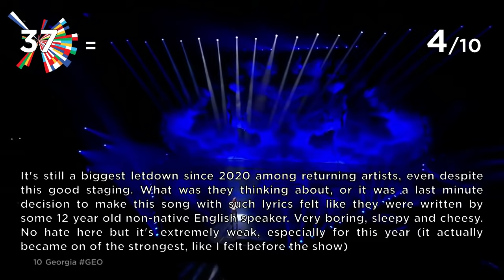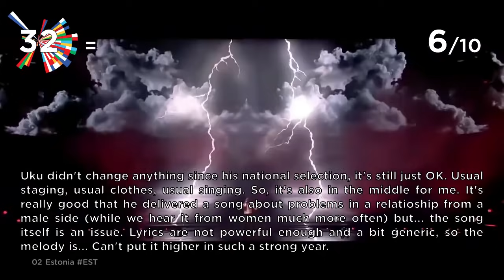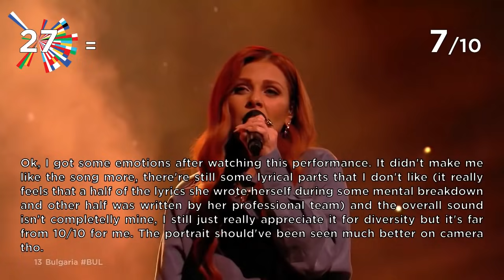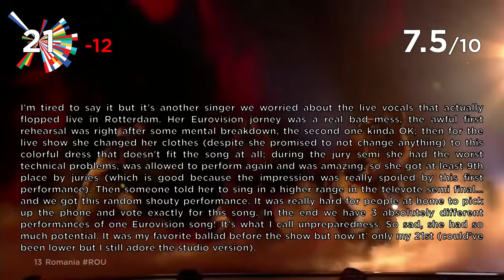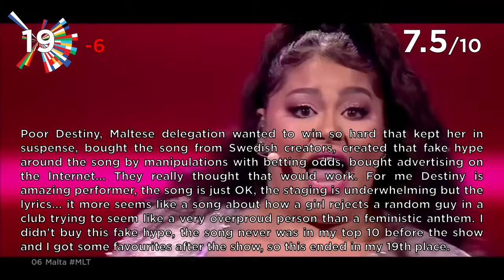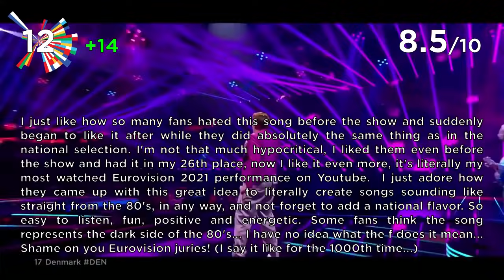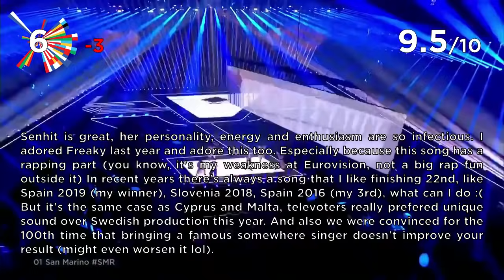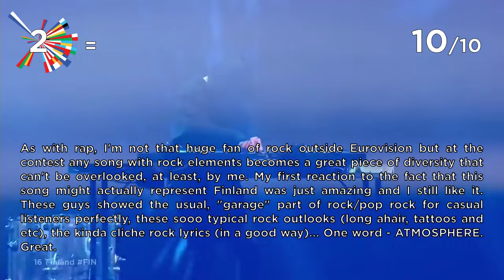Eurovision 2021 - My Top 39 with comments after the show (2 months later)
I was really busy but now there's my top 39 of Eurovision Song Contest twith comments after the show (OK, 2 months later xD)

Participants this year:
Ukraine - Go A - Shum (Go_A - ШУМ)
Lithuania - The Roop - Discoteque (The Roop - Discotheque)
Croatia - Albina - Tick-Tock
Benny Cristo - Omaga
Blind Channel - Dark Side
Tix - Fallen Angel
Blas Cantó - Voy a quedarme
Russia - Manizha - Russian Woman / Манижа - Русская Женщина
Belarus - Galasy ZMesta - Ya nauchu tebya (I'll Teach You) / Галасы ЗМеста - Я научу тебя
Poland - Rafał Brzozowski - The Ride (Rafał The Ride)
Iceland - Daði og Gagnamagnið - 10 Years (Dadi Freyr - 10 Years, Daði Freyr 10 Years)